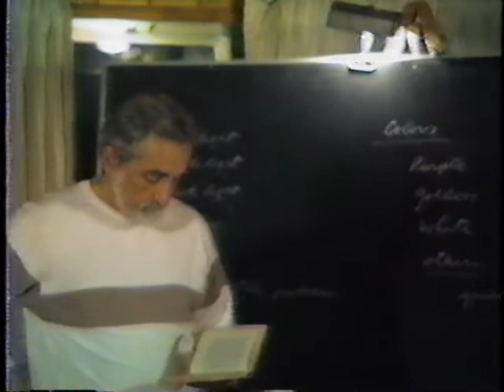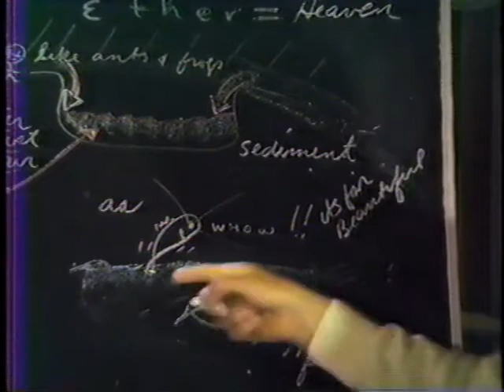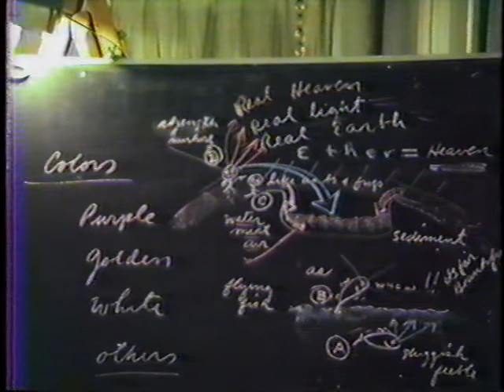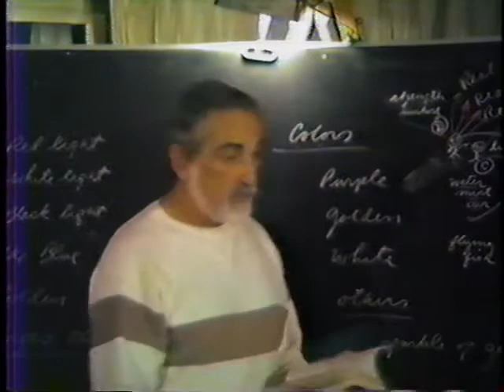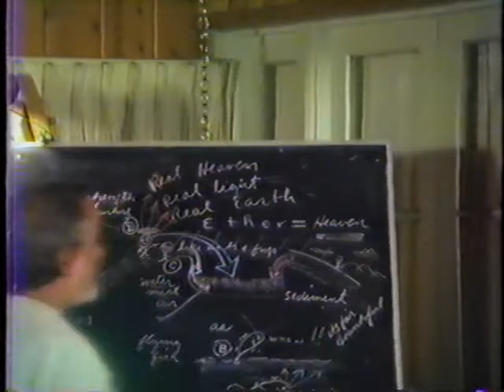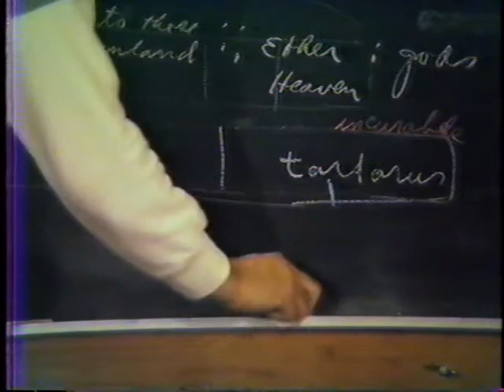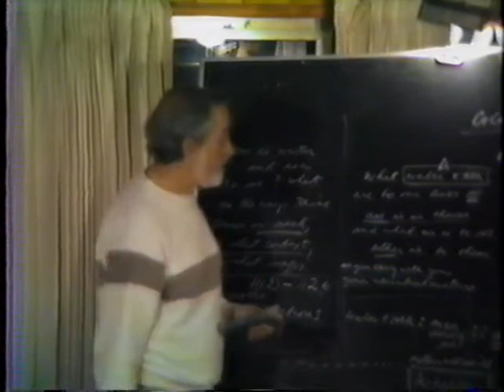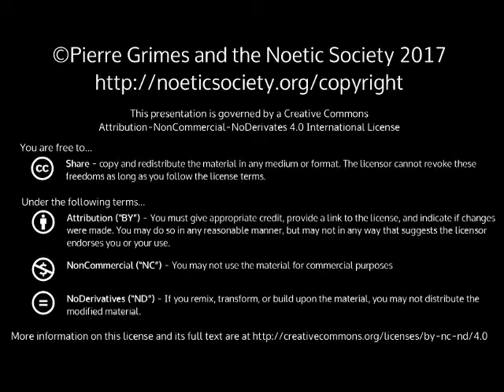1985-03-26 NSFRI - Plato - Phaedo - A Geography of the Psyche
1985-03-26 NSFRI - Plato - Phaedo - A Geography of the Psyche
Dialogue(s): Phaedo Sections: 108a-114d Reading from Loeb Edition, Plato Volume I, Harold North Fowler translation Additional Reading from Play of Consciousness , by Swami Muktananda Topics Covered, Video Highlights, and Notes 0:00 Pierre diagrams 109b - e on the board, and the colors of 110c. 6:20 Pierre: To do this right, map it all out, all the relationships, and then you can see what he's doing. 7:30 109b Reading begins. 8:15 'We live around this pond like ants or frogs...' 9:00 See Pierre's diagram. 9:45 1st identity : ether = heaven. Analogy: where water meets air, a change of state. A change of state, as fishes with their heads out of the water. 14:00 Pierre's diagram A:B::C:D. A fish out of water::a man who transcends to a vision of 'heaven'. 14:45 Due to feebleness and sluggishness we are unable to attain to the upper surface of the earth, just as a fish cannot break the surface of the water for any sustained length of time. 16:00 Moments of transcendent vision are episodic if you do not have the strength or energy to maintain it...'if his nature was strong enough to bear the sight'...so a man needs strength and nurture, paideia, to maintain his clarity of vision. 18:30 Real Heaven, Real Light, Real Earth = the goal. 21:00 Double vision, looking forward, above and looking back, below, able to see both states simultaneously. The whole produces one continuous effect. 21:55 Pierre: This is where comparative philosophy pays off. 21:30 Pierre: This is a mystic trip. [Socrates] says in the Phaedo in the clearest possible language that he has been a mystic his whole life, he has done everything in his life to try to be one, and has done nothing that could have avoided achieving that goal. This is a beatific vision. 23:15 Muktananda's 'Play of Conscious' compared to Plato's language, especially focusing on the hierarchy of colors, 110c. 24:30 114d '...something like this is true concerning our souls and their abodes. ' Pierre: This is an account of the psyche of man. 26:15 Pierre on Muktananda. He is a tantric, he's into tantra. Pages 182, 183 from Play of Conscious, the red aura, the white light, the blue pearl... 28:00 Pierre reading Muktananda. The Blue Pearl, and the light of consciousness. 30:40 Siddhaloka...Muktananda's analogue. 34:15 Pierre: 'For each one of these colors, there is a corresponding psychic state. ' 34:30 Pierre: 'The promise is...this work can be understood in terms of the soul...and in what it abides, it's abiding. Abiding is...places where it's at.' Therefore the 'colors' in 110c that are 'encountered from this point' correspond to what is experienced in these states. 39:00 Page 170, Play of Consciousness. 41:15 Pierre: 'This is a geography of the psyche.' 44:45 'There...the earth is a sight to make those blessed who look upon it.' 46:20 111a-b ' That's our structure...' 47:00 'He has a whole geography, but he doesn't fill it in. He gives us an analogy, and if we get any part of it, we can fill in all the others...' 47:30 'As water and air are to our lives, so. We have an analogy...what air is to us, ether is to them'. A six term analogy: water and sea: men among us::air: those living 'inland'::ether (heaven):the gods 52:00 'How is water and sea to us? What are the ways these terms are used [by Socrates/Plato/in the Phaedo]? In what context, in what images? For what purpose? If it is possible that we can get a geography for one, what can we do? Establish a relationship and push it on to the next two sets of terms...' 55:20 111d - 112e The geography of the Four Rivers, finishing at 113d 56:45 'They are all passageways, they are all dynamic...' 58:30 'What we get here, the use to which it is all put, is the grounds for two things: the condition for your afterlife, what you experience, what you understand; and your trip back...' 59:15 And all this is a function of your nurture and education...that's what you carry with you. 'So as you carry with you your paideia...this nurture and education...so with a guide or without a guide, you experience this geography.' 1:00:00 In this geography, he has a progression, with Tartarus as an extreme, having two parts, the curable and the incurable. If you follow those who are curable, there is a whole geography that belongs to those. 1:01:30 At the other extreme, Acheron, as those who are neither good nor evil...the 'respectable' dead (ironic). 1:07:30 'The key is ... Souls pick up the nature through which they move, or they abide...' 1:14:00 The last ten minutes of the video are taken up with the discussion of arrangements for an upcoming weekend seminar. [This segment left in, nevertheless, just for historical interest. --Ed.] 1:14:50 'There's a Basque restaurant in Bakersfield...' Stephanus Sections, Explicit (for searching): 108a 108b 108c 109b 109c 108d 108e 109a 109b 109c 109d 109e 110a 110b 110c 110d 110e 111a 111b 111c 111d 111e 112a 112b 112c 112d 112e 113a 113b 113c 113